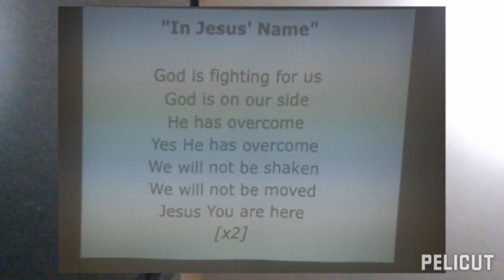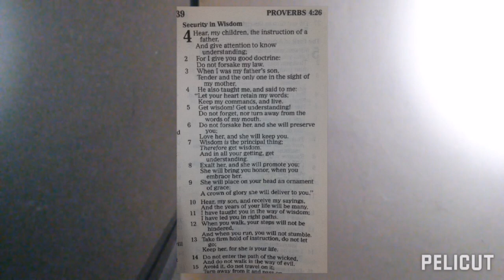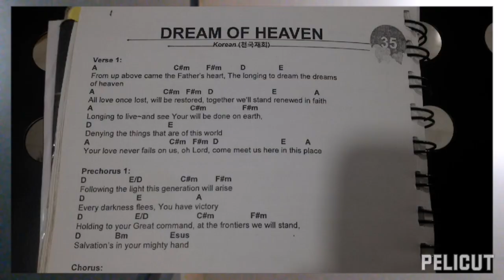place in istanbul#turkey